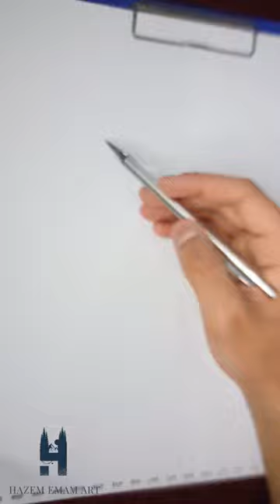Order a new drawing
Order a new drawing, size 25 * 35
☺ Welcome to the world of drawing ...